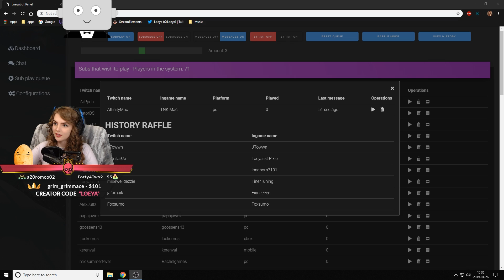VOLLEY-GIRL-SQUAD - LOEYA playing FORTNITE BATTLE ROYALE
Enjoy this edit made out of 2 games heavily featuring the VOLLEY GIRL skin... so.

VOLLEY GIRL DEATH SQUAD anyone?

Catch LOEYA when she is live!